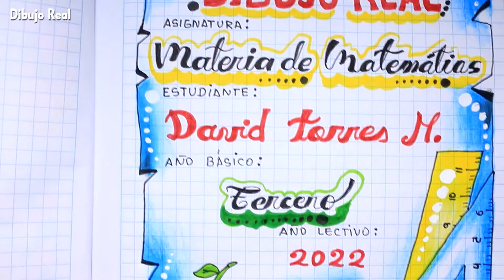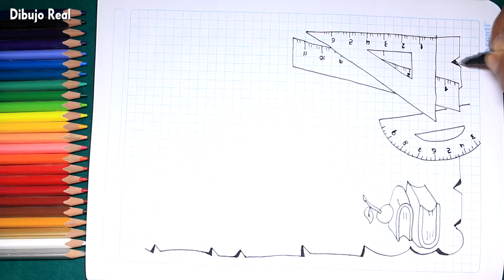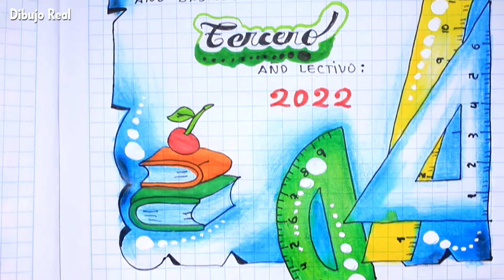caratula para materia de matemáticas